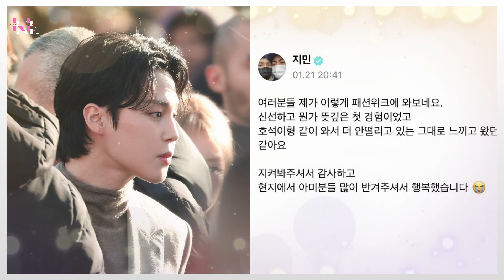BTS Jimin's photo with Robert Pattinson and David Beckham is going viral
BTS Jimin posed with David Beckham and Robert Pattinson at Paris Fashion Week. The photos have gone viral on social media. ARMYs are in awe of the superstars posing together at the event.